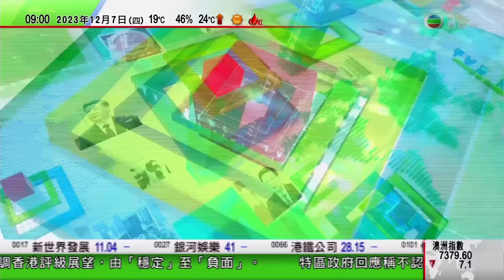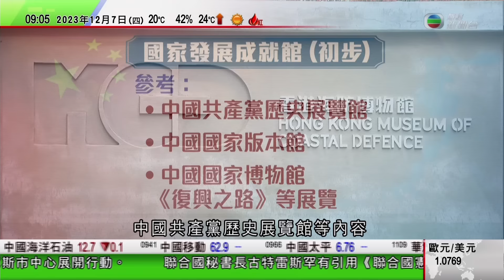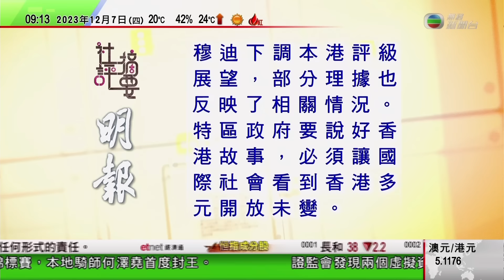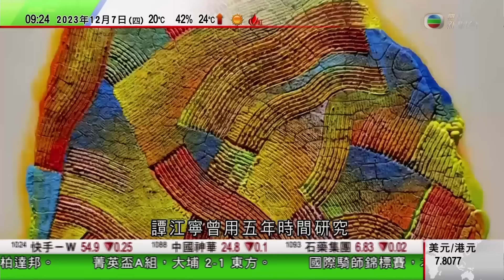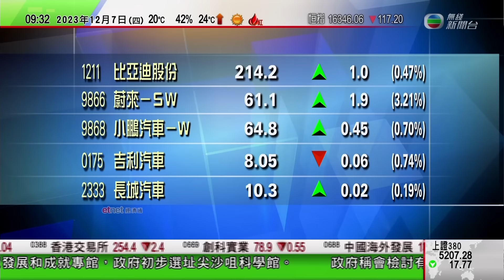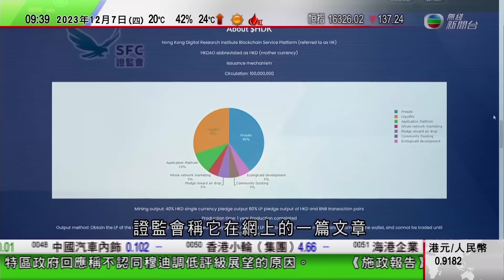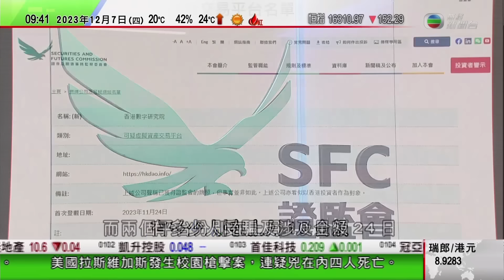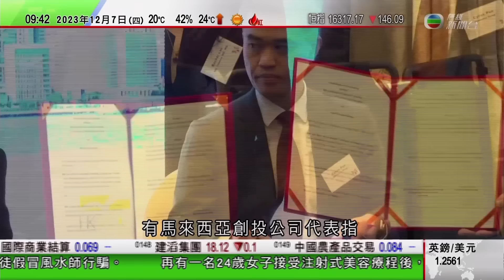0900 無綫早晨新聞｜Taylor Swift美國樂壇天后當選《時代》年度風雲人物｜深圳有安老機構迎接港人入住小高峰｜藝術家結合西方技巧創作新式瓷版畫｜2023年12月7日 TVB News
0900 無綫早晨新聞｜2023年12月7日 TVB News

0:00 無綫早晨新聞
13:59 深圳有安老機構迎接港人入住小高峰 有香港院友滿意住宿環境及設備
16:21 太倉港航運繁忙成江蘇外貿第一大港 引航員見證內地出口產業變化
18:14 藝術家結合西方技巧創作新式瓷版畫 多幅作品廣西柳州畫院展出
20:31 開市第1擊
35:35 美國樂壇天后Taylor Swift 當選《時代》年度風雲人物